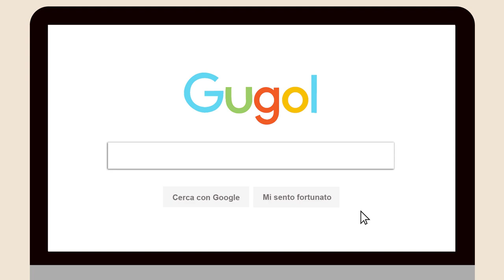Finitura trasparente opaca: come proteggere un mobile dipinto con la chalk paint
Come si protegge un mobile colorato con la vernice a gesso in modo facile e veloce?

La finitura opaca trasparente Bianco Shabby renderà i tuoi mobili extra-resistenti, opachi, lavabili e impermeabili.

Utilizzala per proteggere i tuoi lavori shabby, industrial e vintage in interno ed esterno.